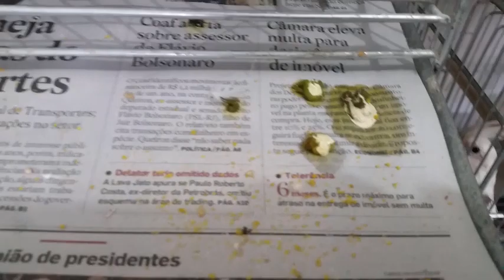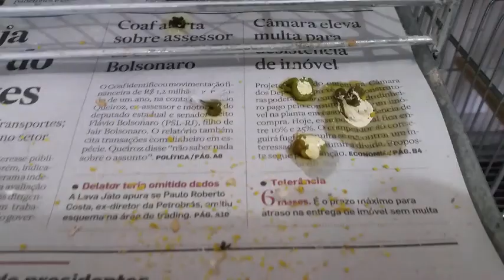Fezes grande da Calopsita e a Postura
No vídeo de hoje vou falar um pouco sobre as fezes da sua calopsita, principalmente na época da postura.
Se sua calopsita defecou e as fezes não estão em um tamanho normal, esse vídeo pode te ajudar.